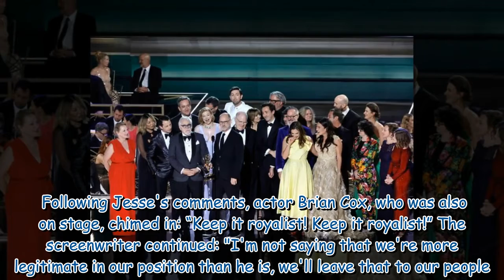Ulrika Jonsson slams Succession creator over King Charles III joke